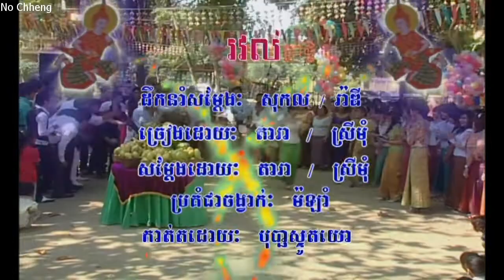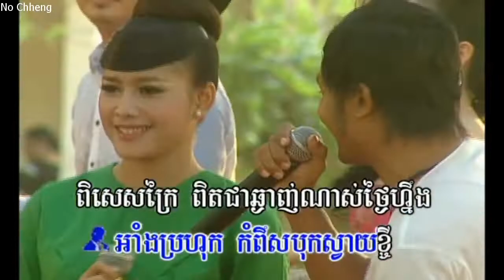រវល់ តារា+ស្រីមុំ rou voul